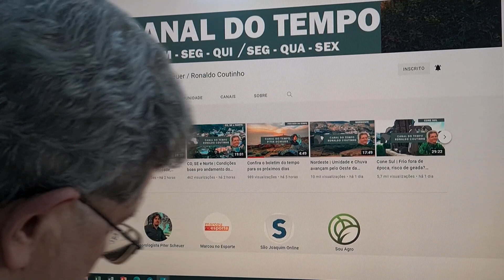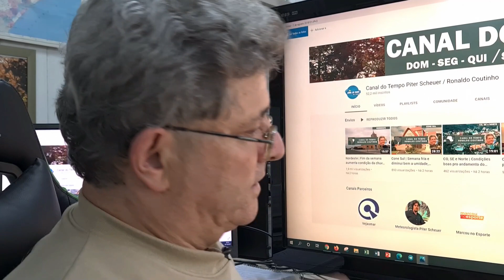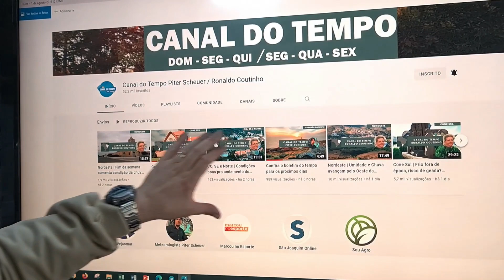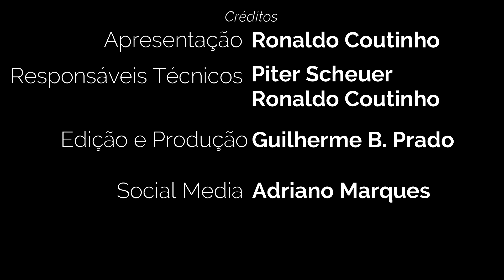Nordeste | Chuva chegando bem (18/10/2021)